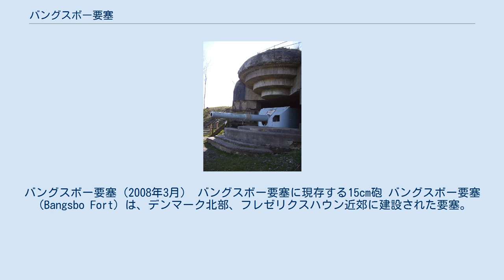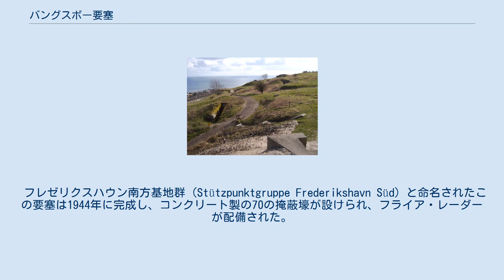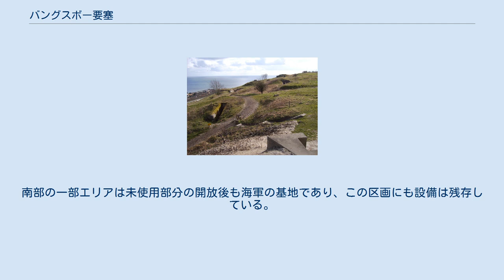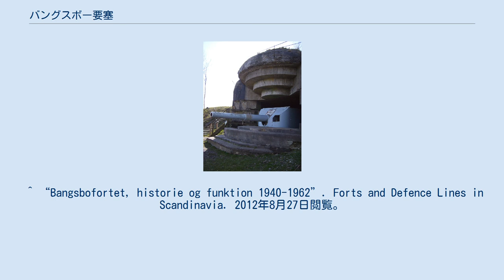バングスボー要塞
バングスボー要塞（2008年3月） バングスボー要塞に現存する15cm砲 バングスボー要塞（Bangsbo Fort）は、デンマーク北部、フレゼリクスハウン近郊に建設された要塞。
ナチス・ドイツによる占領下にあった1944年、フレゼリクスハウン南方に建造されたものである。
 数百年の間、フレゼリクスハウン南方にある標高84mのピッカーバッケン（Pikkerbakken）と呼ばれる丘は、フレゼリクスハウンの防衛上の重要な拠点であった。
第二次世界大戦中ドイツ国防軍もまた、ピッカーバッケンをフレゼリクスハウンの防衛拠点とした。
数度にわたり増強が行われたが1942年には、大西洋の壁の一環としてユトランド半島北部の防衛を担う大規模な建造計画が立案された。
 フレゼリクスハウン南方基地群（Stützpunktgruppe Frederikshavn Süd）と命名されたこの要塞は1944年に完成し、コンクリート製の70の掩蔽壕が設けられ、フライア・レーダーが配備された。
1945年5月連合軍が占領した時点では、掩蔽壕は大規模なものが34、小規模なものが17。
要塞砲は、沿岸砲としてニールス・ユールの主砲であった15cm砲を4門、対空砲として10.5cm砲と機関砲が配備されていた。
周囲には有刺鉄線と地雷原が巡らされ、陸上からの接近に対応していた。
 第二次世界大戦後デンマーク海軍の所管となり、1950年には掩蔽壕10基を増設、一部を更新された設備と合わせて1952年よりバングスボー要塞として運用を開始した。
だがその運用寿命は短く、財政難からフレゼリクスハウンの海軍施設が稼働した1962年には要塞としての運用を停止、カテガット海峡方面の海軍基地として通信・レーダー基地としての機能を残すのみとなった。
 1991年9月29日、ニールス・ユールの主砲の展示等の博物館化を前提に敷地の未使用部分開放が決定した。
砲の掩蔽壕は修繕され、フレゼリクスハウン市とバングスボー博物館は海軍の協力下で要塞を博物館として再建を進めた。
2005年には敷地を借り上げる形でバングスボー博物館が移設された。
2008年には、退役した練習艦を博物館船として入手している。
南部の一部エリアは未使用部分の開放後も海軍の基地であり、この区画にも設備は残存している。
 ^ a b “Bangsbo Fort”. Bangsbo Museum. 2012年8月27日閲覧。
 ^ a b c d “Fortets historie”. Bangsbo Museum. 2012年8月27日閲覧。
 ^ “Bangsbofortet, historie og funktion 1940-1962”. Forts and Defence Lines in Scandinavia. 2012年8月27日閲覧。
 ^ “Niels Juels Kanoner”. Bangsbo Museum. 2012年8月27日閲覧。
 ^ “Lappedykkeren”. Bangsbo Museum. 2012年8月27日閲覧。